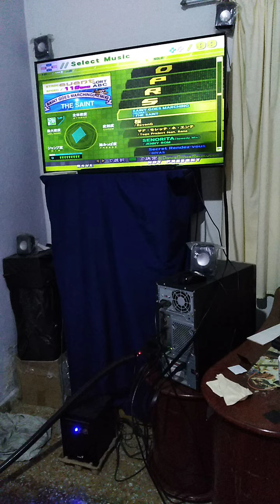[DDR EXTREME BEWARE CLARITY] SAINT GOES MARCHING (REMIX) (HSP-9) 19p/PFC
Personal challenge (PFC), songs not added by licenses in the ddr extreme pack in the ddr a20+ version.

#31/98

PLAYER: R4VE
GAME: BEWARE EXTREME CLARITY
MODS: 2x/Solo
DDR AT HOME